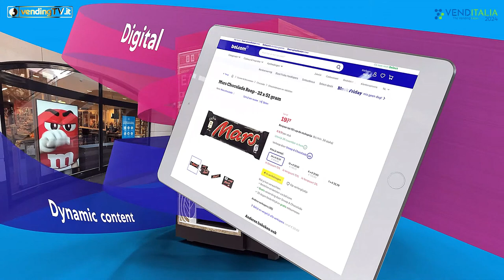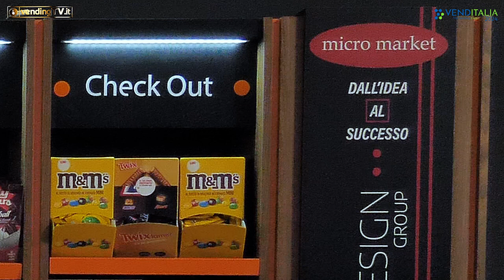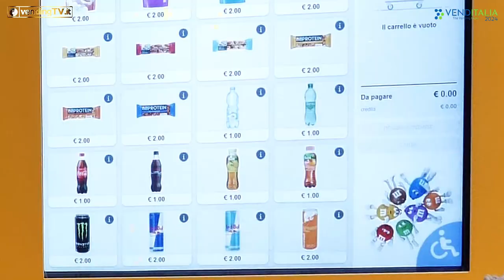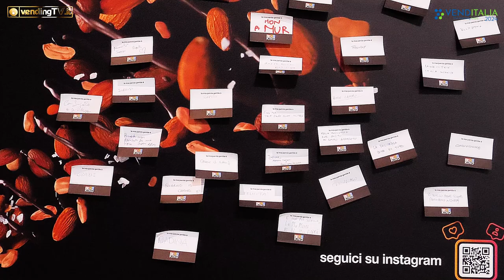VENDITALIA 2024 - Intervista con Umberto Polimene e Domenico Muscatello allo stand MARS Italia SpA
Innovazione tecnologica e innovazione di prodotto sono i principali focus della partecipazione di Mars Italia all’edizione 2024 di Venditalia, come spiegano Umberto Polimene, responsabile canale Vending, e Domenico Muscatello, responsabile Out of Home dell’azienda.

Forte punto di attrazione dello stand, il distributore automatico intelligente, dedicato all’allegro mondo M&M’S, che rappresenta un passo avanti rispetto al vending tradizionale. Una macchina che interagisce con l’utente e propone un ampio ventaglio di servizi: dalla vendita multipla alle promozioni, dagli omaggi al Cashback e tanto altro.
Mars Italia porta in fiera anche un nuovo concept, quello del micromarket, un progetto che vede l’azienda impegnata da alcuni anni e che avrà interessanti sviluppi in futuro, come abbiamo raccontato nel numero 70 della nostra rivista Vending News -Speciale Venditalia 2024.

Accanto alla tecnologia, il lancio di nuovi prodotti, tra i quali la versione Protein di due barrette iconiche: Mars e Snickers.